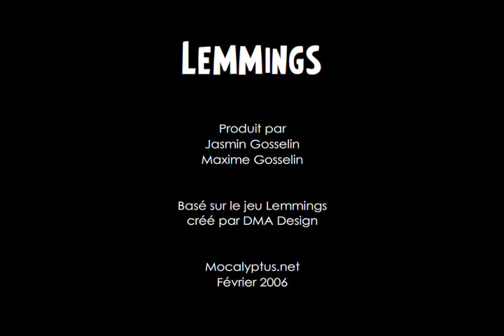Lemmings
Stop-motion animation film about the Lemmings video game from DMA Design.